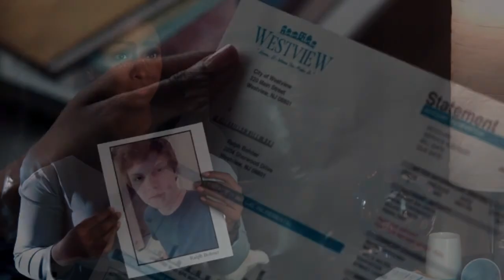¿Porque Ralph Bohner obtuvo los poderes e identidad de Pietro (Quicksilver)? Teoria